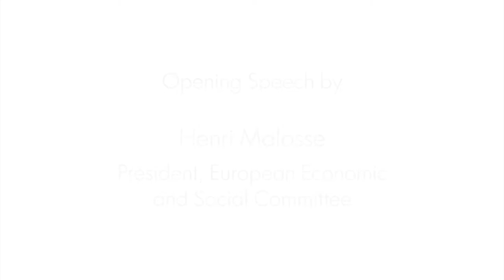Henry Malosse: Inaugural Speech. 6th IJJO Conference. Brussels 2014. English Audio.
English Audio. Henry Malosse: Inaugural Speech. 6th IJJO International Conference. Brussels 2014.